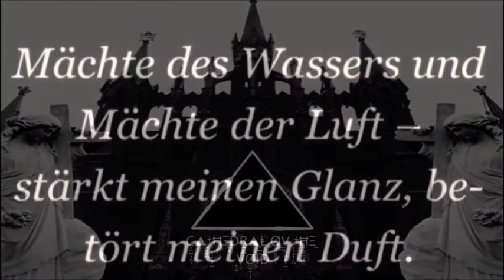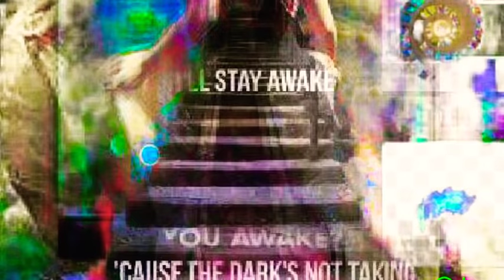Hinterhof Philosoph - Dark Demonium Mix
Evil Horror Music Mix